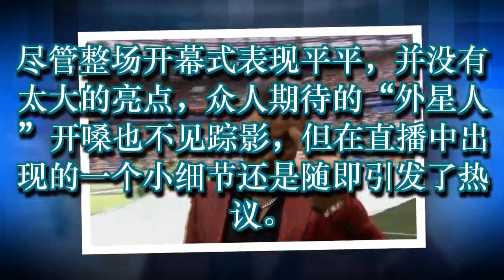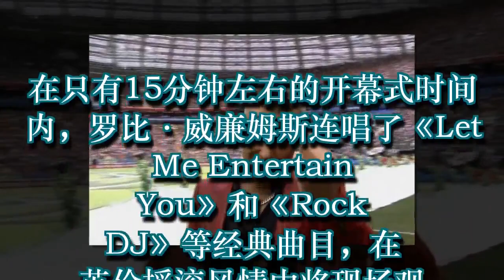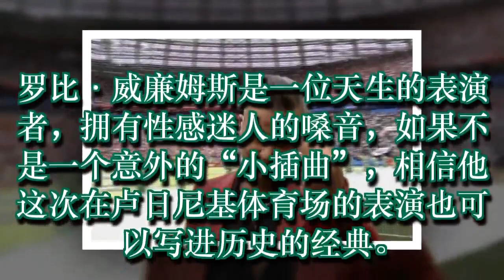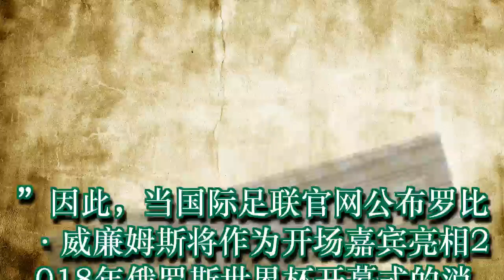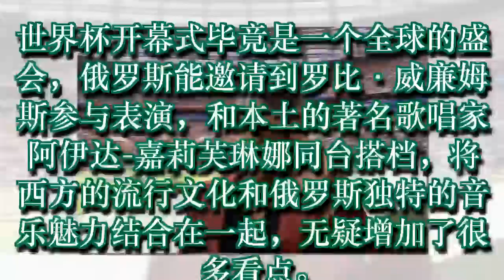罗比·威廉姆斯开幕式上搞事情！向全世界竖中指